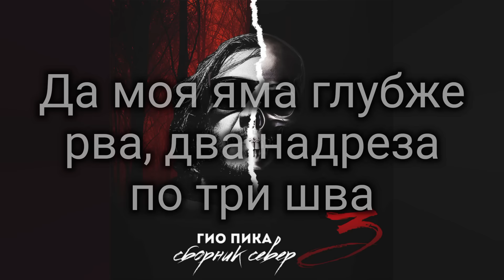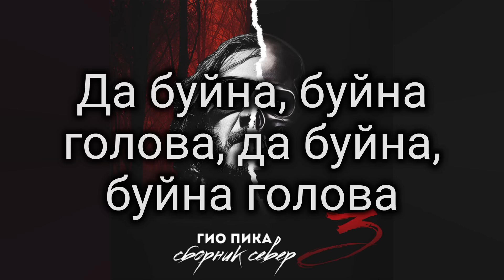Gio Pika - Буйно голова (lyrics)